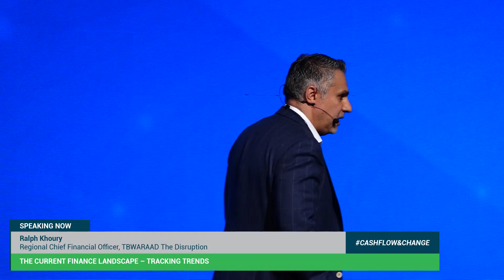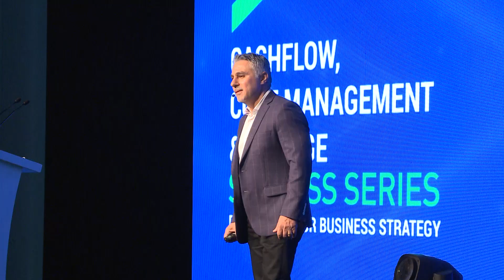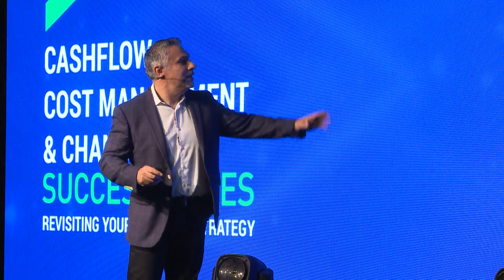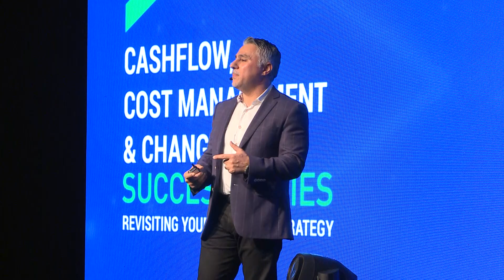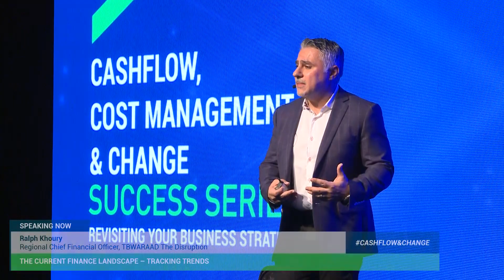Ralph Khoury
Ralph Khoury, Regional Chief Financial Officer, TBWA/RAAD, shares an overview of what's currently happening in the finance landscape.